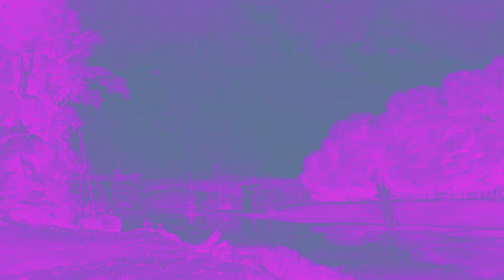Frobisher: Nocturne for Four Broken Organs (1872)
In 2012, during the refurbishment of a Little Chef in Tadcaster, a hand-written music score, obviously quite old, was found tucked behind a cash register.  No one knew what to do with it, but, fortunately, it found its way to the University of York's School of Music.

The score was titled "Nocturne for Four Broken Organs" and signed by Gervase Frobisher, a name hitherto unknown in musical circles.  Luckily, the composer had included an explanation of the piece on the back page.  He had been appointed the organist at St. Giles' Church in Fripsby, where he was shocked to discover that the organ was a home-made contraption built by the vicar's father-in-law.  The normal bellows (to drive wind through the pipes) had been replaced by a bicycle mechanism, requiring the organist to pedal constantly while playing.  "I would not mind it so much," Gervase wrote, "if I could sit on the usual bench, but the inventor had installed the seat from a bicycle.  It is most uncomfortable for anything longer than a Processional."

Gervase had previously held the same position at the parish church of Wettonby, where the organ "was home to a hive of wild bees".  "So long as I played in the lower register, the bees went about their business and paid us no mind.  But if I strayed up the keyboard past Middle C, they would become alarmed, and exit the pipes looking for a neck to sting -  usually mine."

He sometimes played for the patients at the Institute for the Fallen and Friendless in Sinfield, where the organ had somehow been connected to the boiler that heated the building.  "Without warning, the boiler would fire up, and a shuddering, metallic groan would emanate unbidden from the instrument.  This hellish sound would unnerve the inmates (already of a delicate disposition), and no matter how jolly the notes I played on the organ, nothing could calm them down."

Finally, Gervase remembered the organ upon which he had learned to play: a dilapidated old pipe organ that had been pulled from a lake and restored by a village blacksmith named McDonald.  "Although all of the lake water must have long been expunged from the organ, it sounded as though it were still submerged, fifty fathoms deep, with wavering, uncertain notes."

Bear in mind that Gervase Frobisher had no way of recording these organs.  But with the power of memory, he had composed a Nocturne with interweaving parts for all four.  A team from the University worked for the next six years to recreate the sounds that were in his head.  All four organs were long gone, so the effects were replicated digitally.

When at last the Nocturne was played back, the collective response from the team was, to be honest, one of disappointment.  Frobisher, as far as we can tell, had received no education in composition and it shows.  The tempi are glacial, the motifs are threadbare and receive no significant development, and the overall feeling is one of monotony.  Still, some people like that sort of thing, and we have to show something for our time and effort.